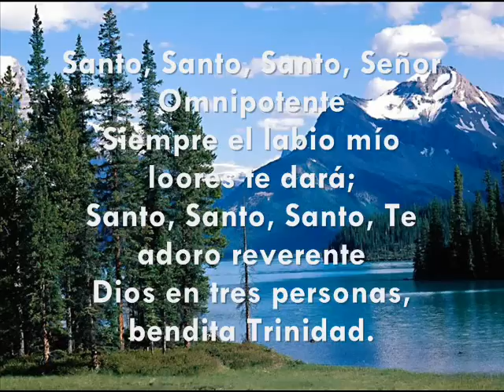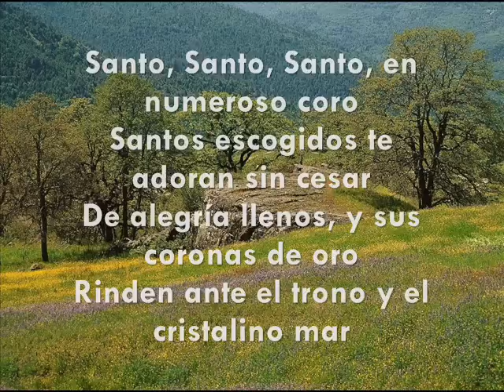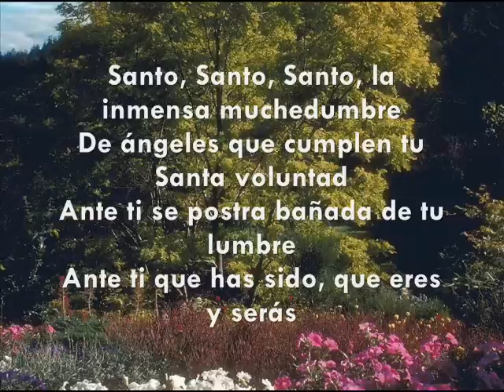Santo, Santo, Santo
Cantos de Alabanza con Musica y Letra